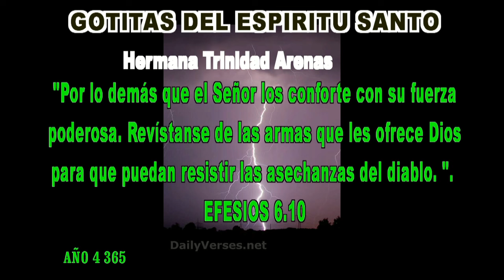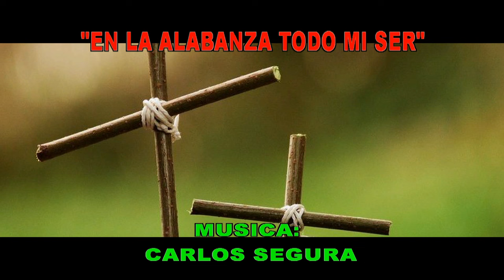GOTITAS DEL ESPIRITU SANTO AÑO 4 NUMERO 366 13 agosto 2024